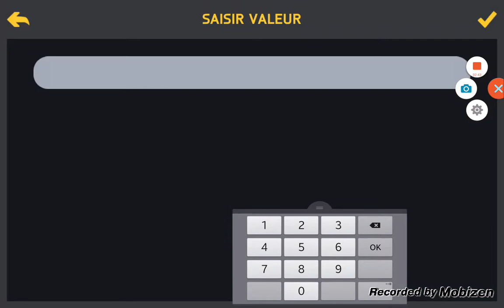Pack opening fut 15 du jour #13